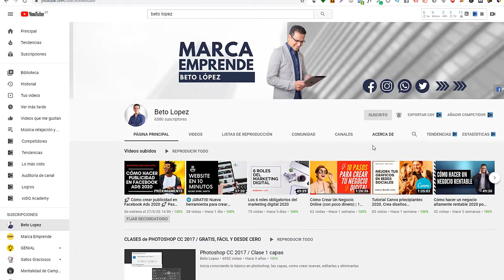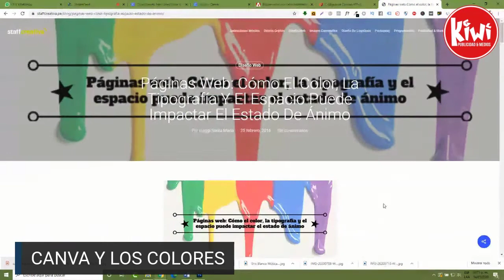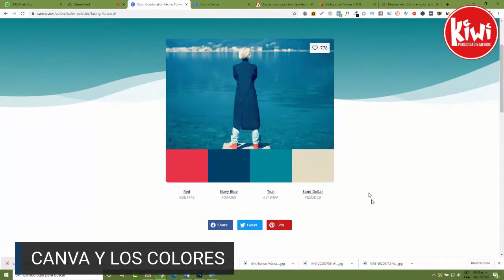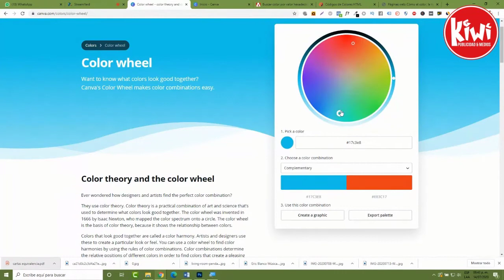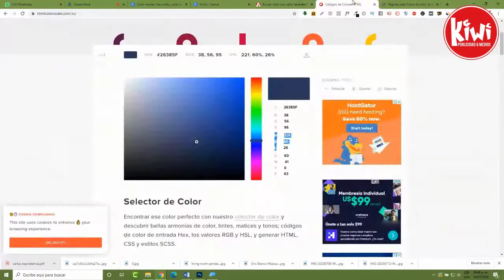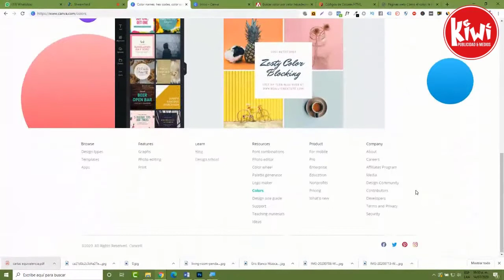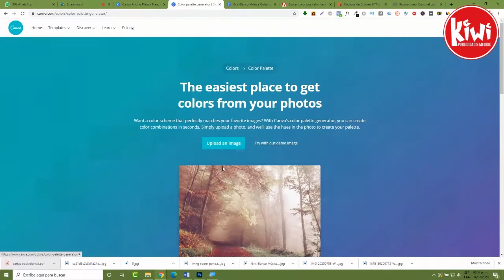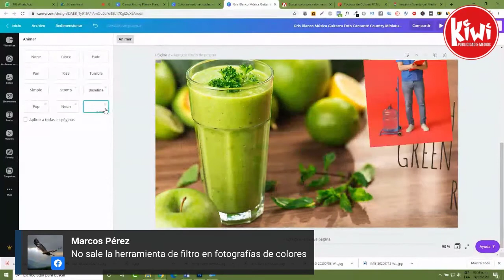Paleta de colores con CANVA / Beto Lopez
Aprende a utilizar la inteligencia artificial de los colores en CANVA, desde esta nueva función, podrás subir tus fotografías y ver los colores de la misma, el significado de los colores, las estrategia, como generas ideas de colores y generador de conceptos de colorimetría.

NUEVO CURSO:
Certifícate como consultor de Marketing y Publicidad, aprovecha la oferta con un 90% de descuento – más de 7.5 horas de videos - 21 lecciones - aprenderás desde la creación de tu marca hasta como aplicar las estrategias de marketing y de publicidad - Solo 50 cupos disponibles, Link para optar al descuento

PARTE DEL TEMARIO:
1. Introducción
2. Cómo hacer un nombre de marca
3. Cómo crear un Slogan
4. Qué son los logotipos
5. Tips para crear logotipos
6. Identidad de marca
7. Brief
8. Niveles sociales
9. Conoce a tu consumidor
10. Ciclo de vida de la marca
11. Comportamiento del consumidor
12. Tipos de campañas de publicidad
13. Estrategias de publicidad
14. Formatos publicitarios
15. Estrategias de avance
16. Merchandising
17. Btl